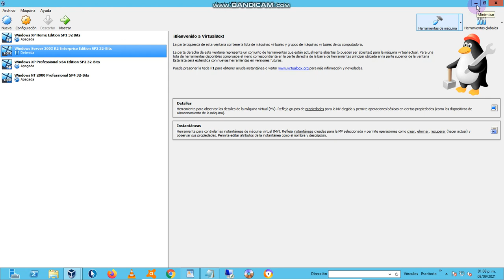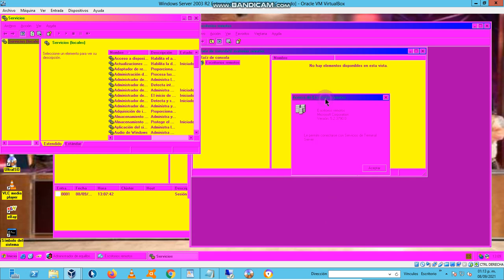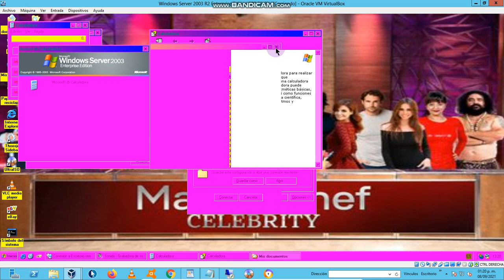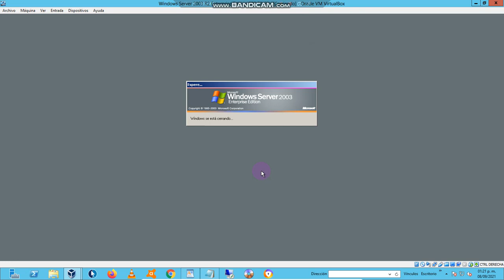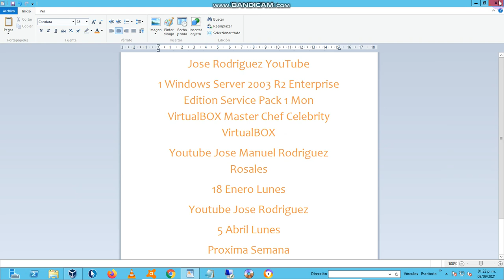Windows Server 2003 R2 Enterprise Edition Service Pack 1 Master Chef Celebrity VirtualBOX